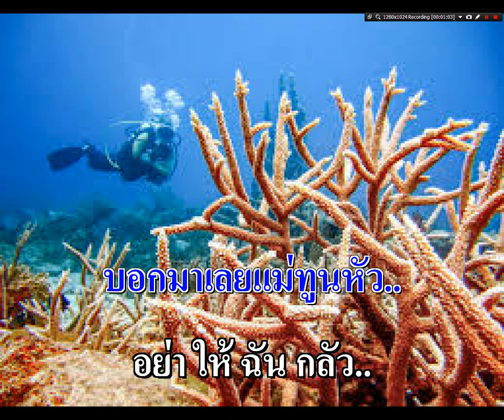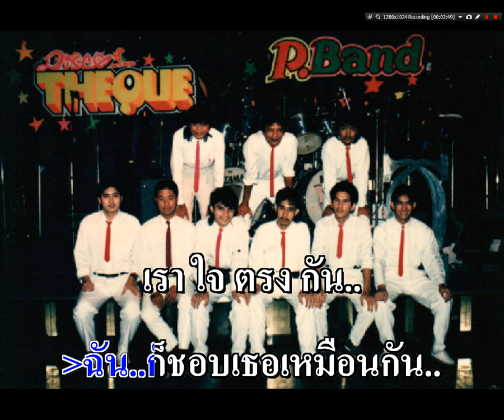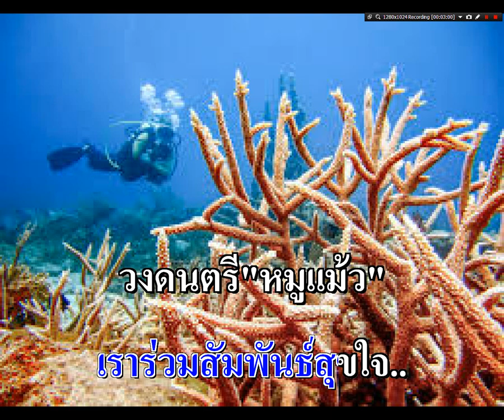ฉันก็ชอบเธอ ครูหมู (Beguine)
คำร้อง/ทำนอง..ครูหมู